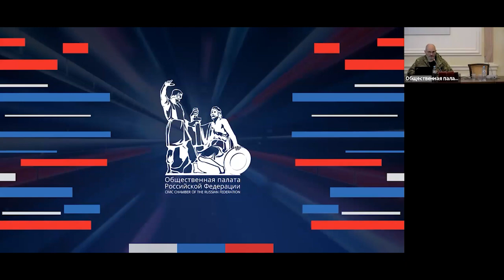Современные учебные центры военно-патриотической направленности: проблемы и перспективы развития